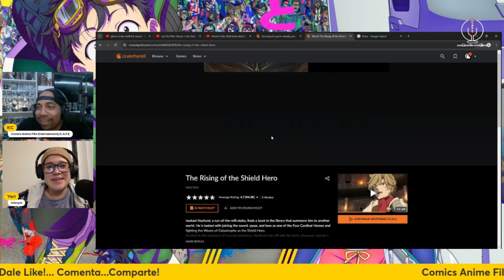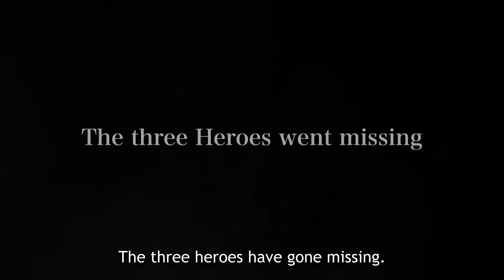Anime que estamos viendo pt 2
Continuando con la pt2 Yari & KC discuten sobre los animes que estan viendo The Rising of the Shield Hero S3, Shangri-la Frontier, Zoom 100...

Fan Mail etc:
CAFE